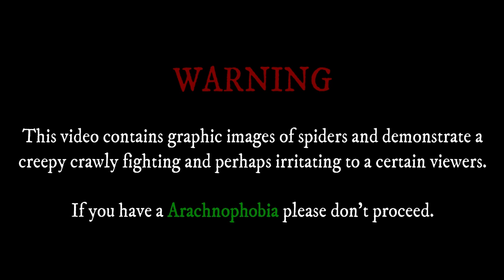MENDO USISERO FT. GAGAMBALLS TV